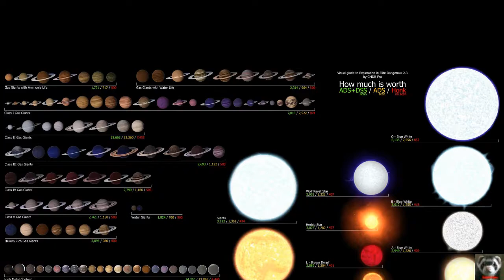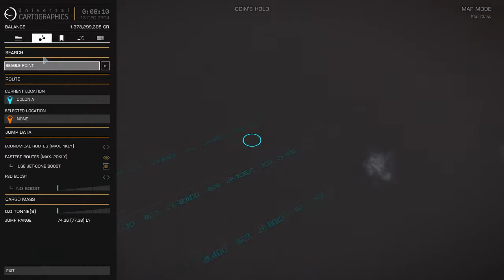6 Jumps to Colonia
After Elite Dangerous Beyond Chapter Four went live, I had to try to be the first to map it. I was already there with 3 other Wing Mates (Dreubaud, Tisdar, and Semi Green). As life has it, we all had RL issues to attend to, as did I. We made the most of it. Here's what I actually received, though, for my exploration.